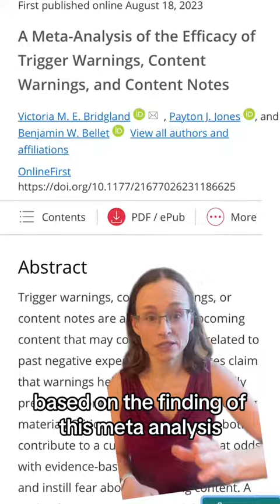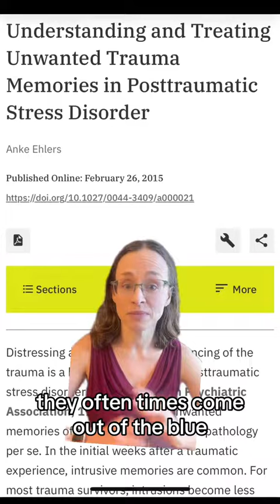Should professors use trigger warnings?